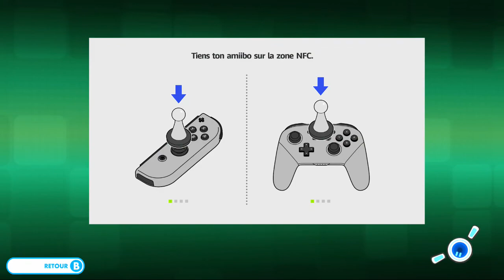[Let's play FR] MARIO + LAPINS CRÉTINS KINGDOM BATTLE - ÉPISODE 4 - PREMIÈRE DÉFAITE !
Let's play Mario + Lapins Crétins Kingdom Battle sur Nintendo Switch ! Mario + Lapins Crétins Kingdom Battle en Français !
Mario + The Lapins Crétins: Kingdom Battle est un jeu vidéo de tactique au tour par tour développé par Ubisoft sur Nintendo Switch. Sur le chemin du château de Peach, Mario découvre un vortex géant utilisé par des Lapins crétins pour se téléporter au Royaume Champignon. Auparavant calme et paisible, il a été mis sens dessus dessous par les rongeurs irrévérencieux. Dans l'optique de rétablir l'ordre et la tranquillité du Royaume, Mario et ses amis partent pour une aventure qui les emmènera dans plusieurs mondes, accompagnés de quatre lapins.